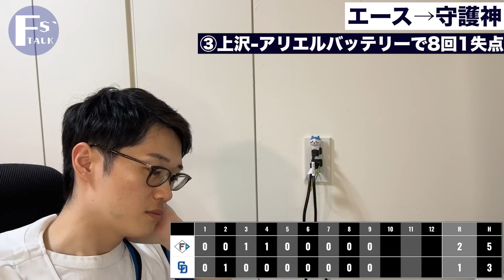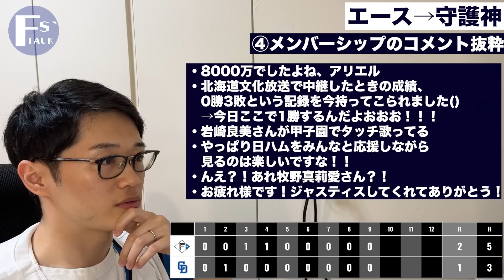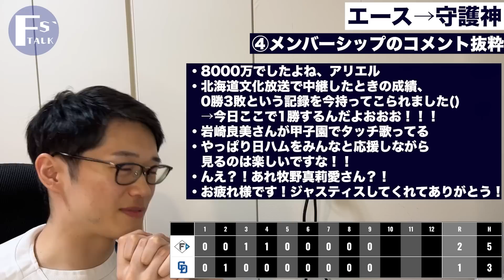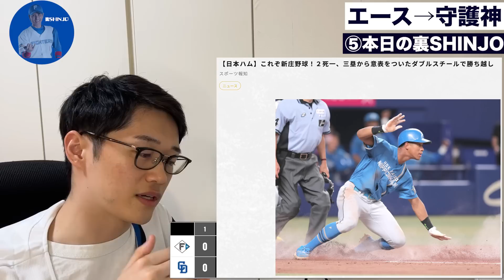【157km/h】上沢直之＆田中正義で連敗ストップ！「勝算の高い」ホームスチールで決勝点を奪い取り、交流戦貯金finishを狙う。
本日の要注意選手：細川成也、小笠原慎之介
本日のMVP：上沢直之、田中正義

00:00 OP
00:58 ①田中正義、最速更新
02:09 ②江越バント→上沢ヒット
03:16 ③上沢-アリエルバッテリーで8回1失点
04:52 ④メンバーシップのコメント抜粋
06:36 ⑤本日の裏SHINJO
09:00 ⑥想像通り要注意・細川成也
09:31 ⑦守備固めの是非
10:40 ED

メンバーシップ「ハムファンの語り場」
490円/月にて、以下の特典がございます！

★メンバー専用Discordチャンネルでの、ファン同士の交流
・メンバー限定生配信
・絵文字とバッジ（後日追加予定）
手順は簡単！以下の方法で加入できます。

【PC・Androidの方】
1️⃣ チャンネルページにアクセス
2️⃣ 「メンバーになる」ボタンをクリック
3️⃣ メンバーシッププランを選択して完了

【iPhoneの方】
1️⃣ Safariまたは他のウェブブラウザを開く
2️⃣ youtube.com にアクセスし、ログイン
3️⃣ チャンネルページにアクセス
4️⃣ 「メンバーになる」ボタンをクリック
5️⃣ メンバーシッププランを選択して完了

✨ 今すぐ加入して特典をお楽しみください！ ✨

同期なチャンネル
★ハムショーのスポーツ実況ch
：生配信の超大手！時々私も出演します

参考リンク
★効果音：ポケットサウンド 様

今日の台本
①田中正義、最速更新

9回に登板した守護神・田中正義投手。
1点差の厳しい場面でも最近は安定の投球。
9回裏2死、追い込んでからワンバンになった真っ直ぐを放りましたが、その球速がなんと157km/h。

球速が全てではないが、真っ直ぐだけで押していくジャスティスにとっては速ければ速いほどいい。
これからさらに暖かくなるにつれて、もう1-2km/h上がるかもしれない。
肩肘の負担にならないようにはしてほしいが、150km/h中盤がデフォになればさらに打たれなくなるはず。
コンスケも打ちまくってるし、いいFAになりましたね。

②江越バント→上沢ヒット

3回表、無死から上川畑選手がヒットで塁に出ると、8番の江越選手に回ります。
9番が投手の上沢なのでセオリー上は打たせるんですが、新庄監督はここでバントを選択しました。
江越選手の三振率、上沢選手のバント成功率を考えた時に、1番の加藤豪将選手に2死2塁で回る可能性が高いのは江越選手のバント…と踏んだのだと思います。

結果的に、なんと上沢選手がヒットを放ちチャンスメイク、同点犠飛に繋がったわけですから、
最高の采配でしたよね。
上沢投手のヒットまで計算してたとしたら、それはやばいですね。

③上沢-アリエルバッテリーで8回1失点

清水選手が二軍に落ちたので、今シーズン初めて上沢とマルティネスでバッテリーを組みました。
結果的に8回1失点とエースとしての活躍を見せました。
打力も守備力も高いこのオーダー、ちょっと強すぎますね。
アリエルはあとは伊藤と組めば、ローテ投手全員とバッテリーを組めることになります。

ただ、そうなるとアリエルの負荷が大きすぎるんですよね。
最も守備負担のかかる扇の要。打線ではクリーンナップ。
バッティング面でもアウトコースを流すのが上手いので、厳しいインコースを攻められます。
相手からすると、アリエルにはぶつけるくらいの気持ちでいた方が、色々とアドがあるんですよね。
今日も死球がありましたし、これからもそれは避けられないと思います。

どこかで怪我離脱の可能性も捨て切れないですから、そうなったときに伏見＋αで一軍投手を引っ張れる捕手、
ここを用意しておく必要があります。
梅林、宇佐見、清水、あと一応郡、ここの争いがシーズン終盤に響いてきそうな気がしてます。

④メンバーシップのコメント抜粋

・8000万でしたよね、アリエル
・北海道文化放送で中継したときの成績、0勝3敗という記録を今持ってこられました()
→今日ここで1勝するんだよおおお！！！
・岩崎良美さんが甲子園でタッチ歌ってる
・やっぱり日ハムをみんなと応援しながら見るのは楽しいですな！！・んえ？！あれ牧野真莉愛さん？！
・お疲れ様です！ジャスティスしてくれてありがとう！

⑤本日の裏SHINJO

さてさてやっていきます本日の裏SHINJO。
試合の特定の場面を切り取って、新庄監督の心情を妄想しよう！というコーナーです。

今日の試合で切り取るのは、4回表2死1、3塁。1塁ランナーが牽制アウトになる間に、ホームスチールで決勝点を奪ったシーンです。
BIGBOSS、現在の新庄監督にとって、ホームスチールはそこまで珍しい奇策ではないのですが、
今日のホームスチールは昨年までのゴリ押し作戦とは明らかに異なるものでした。

この場面のポイントは、3塁ランナーが先に離塁していた点なんです。
普通なら3塁ランナーが飛び出してたら刺されますよね？でも刺されなかったんです。
これね、運がいいわけじゃないんですよ。
相手が、左投手だったから成立したんです。

左投手は基本一塁側を向いて投球しますから、一塁ランナーへの牽制がしやすく、牽制アウトや盗塁阻止率が高い傾向にあります。
一方、3塁側が背中に当たるため、スクイズなどでランナーが飛び出しても対応しづらいんですね。

今回のケースではそれを逆手にとって、3塁ランナーを少し早めにスタートさせた上で、わざと1塁牽制を誘って、
自分は2塁で刺されにいく代わりに3塁ランナーを確実に返す、そういう作戦だったわけです。

この1プレーはね、新庄監督が去年から積み上げていたずっとやりたかったこと、
そしてそれが叶うチームを作り上げたことの証明だと思うんです。

新庄剛志という選手は、オールスターでホームスチールしたことがありましたが、
捕手や投手の特徴を考慮した上で、首脳陣と念入りに打ち合わせをしてあの奇策を実行しています。

新庄剛志という男は、本来そういう男なんです。
一つの奇策を思いつきでなく、入念に種を蒔いて成功確率を高めて、ここぞの場面で仕掛ける勝負師なんです。
今日はその、新庄剛志らしいシーンというか、去年から奇策を連発してつけたイメージ、選手たちの技術とメンタリティ、
蒔いた種がやっと芽を出し始めた瞬間だったのかなと思いました。
今日飲む酒は最高に美味しいと思いますが、明日デーゲームなので程々にしてほしいですね。

⑥想像通り要注意・細川成也

さて、昨日の動画でも取り上げておりますが、中日の細川選手はマジでやばかったです。
正直彼をどれだけ抑えられるかが、このカードの勝敗数に直結するでしょう。
彼がもし横浜で花開いていたらと思うとゾッとしますし、中日だからこそここまで伸びたのかなとも思います。
明日以降もね、注意深く勝負する必要がありますね。

⑦守備固めの是非

新庄監督の特徴として、終盤の守備固めにあると思ってます。
1点差で追いつかれるリスクがあっても、容赦無く主力を変えていきます。
ネット上賛否両論あるんですけど、個人的にはある程度は良いかなと思ってます。
谷内選手を入れると内野が締まりますし、セカンドも石井選手が入ると固くなります。
江越選手も入れたいですしね。
ファイターズは実は終盤のエラーが少ないので、この戦略が功を奏してるのかなと思ってます。

追いつかれると地獄みたいな感じになっちゃうのですが、
ファイターズの勝ちパは結構強いですから、8回以降であれば守備に振ってもいいのかなとか思っちゃいますね。
山田選手が来るとより選択肢が増えそう。